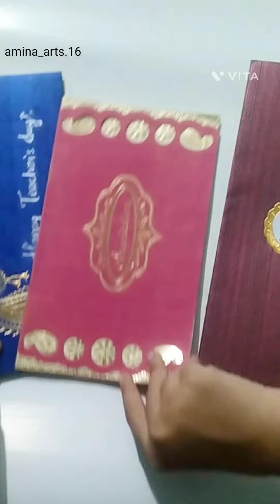invitation card 💡 ideas